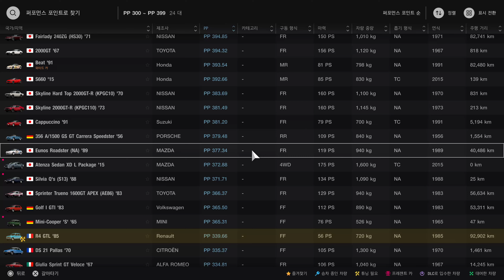그란투리스모 7 (PS5) - 2024년 10월 3주차 주간 챌린지／도쿄 익스프레스웨이 - 중앙 루트 외주 「선데이 컵」